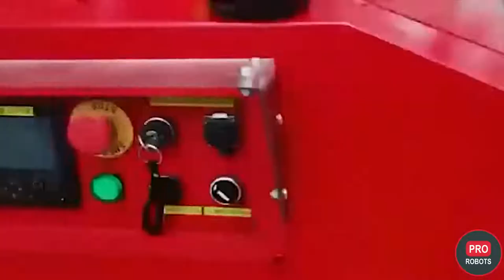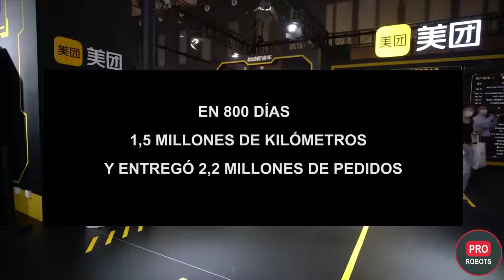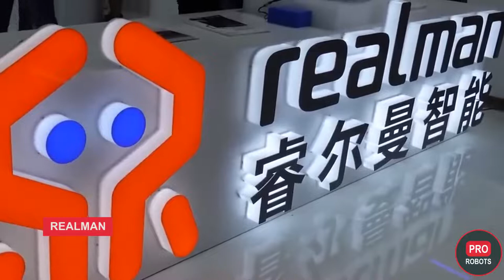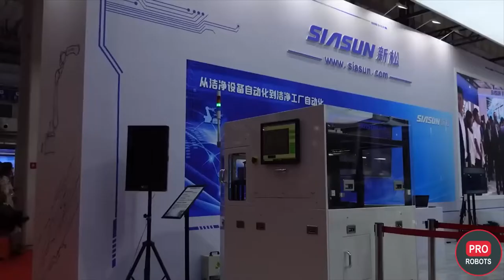WRC 2022 La exposición de robots más grande de China 1080p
LOCUTOR DIDACTICO, INSTRUMENTOS 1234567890, RITMOS 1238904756.